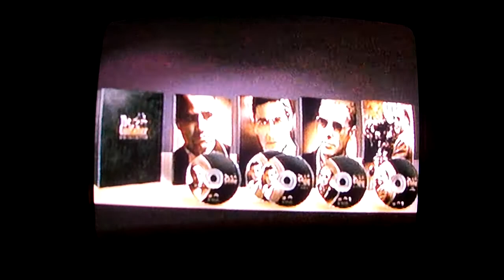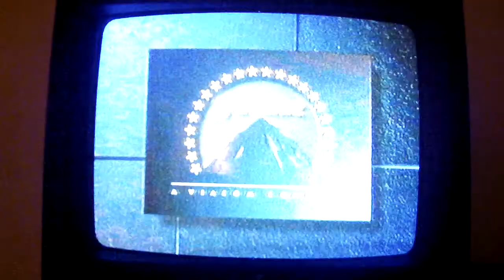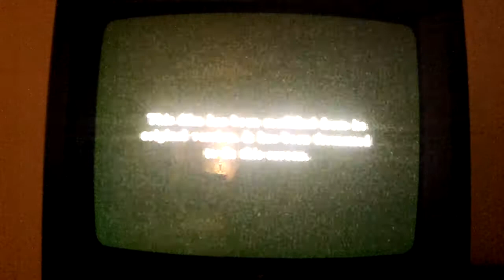Opening to Apocalypse Now Redux 2001 VHS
1. The Godfather DVD Collection trailer
2. "Feature Presentation"
3. Warning screen
4. Rated R screen
5. "This film has been modified..."

Print Date: 3rd week of 2002